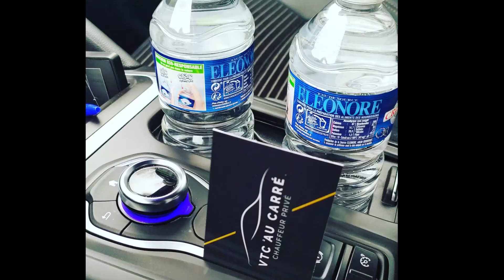VTC du Morbihan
VTC AU CARRÉ, votre chauffeur privé sur le Morbihan sur le bassin de Auray Quiberon.
VTC-AU-CARRÉ Chauffeur privé. Bassin d'Auray, Carnac, Quiberon.
VTC-AU-CARRÉ chauffeur privé opérant sur le secteur du Morbihan et toute la Bretagne.

Basé sur le bassin d‘Auray à proximité de la mer . ( Vannes, Carnac, La Trinité Sur Mer, Quiberon, Belz, Etel )

VOTRE  VTC EST DISPONIBLE SUR LA PLUPART DES VILLES DU MORBIHAN SUR RESERVATION.

Une vrai alternative au taxi traditionnel car le prix est fixé à l’avance et ne change pas, les tarifs sont en moyenne 18% de moins que le taxi traditionnel.

Nous sommes disponible 24/24 et 7/7

VTC AU CARRÉ  est disponible à toute heure du jour et de la nuit et ce 7j/7, pour s’adapter au mieux, à vos besoins les plus variés sur réservation.

Pour tous vos  transports privés et professionnels, nous mettons la priorité sur votre confort, votre sécurité et votre bien-être.

Disponible sur réservation préalable ou sur simple appel, indiquez nous le lieu, le jour et l’heure à laquelle nous venons vous chercher ainsi que votre destination. Nous pouvons également vous raccompagnez à votre point de départ ou vous transférer sur un ou plusieurs autres sites.

Besoin d’un Chauffeur depuis la gare de Gare d’Auray, Lorient, Vannes, Quimperlé ou bien depuis les aéroports Brest, Nantes, Rennes, l’entreprise VTC AU CARRÉ  vous met à disposition  des véhicules récents de haute de gamme. Nous vous accompagnons dans vos trajets quotidiens ainsi que pour vos rdv pro ou en direction des grandes villes françaises: Rennes, Nantes, Paris, Bordeaux etc…

Pour plus de renseignements, n’hésitez pas à nous contacter sur le 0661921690 .